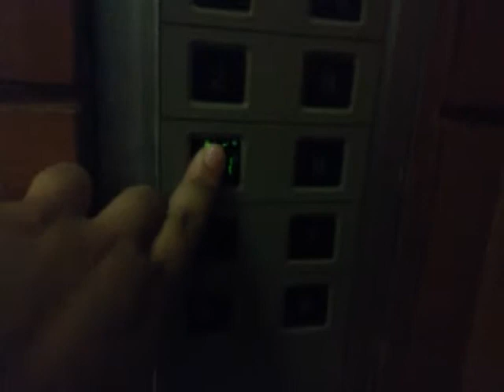Toshiba Traction Lifts - Treva International Hotel, Jakarta